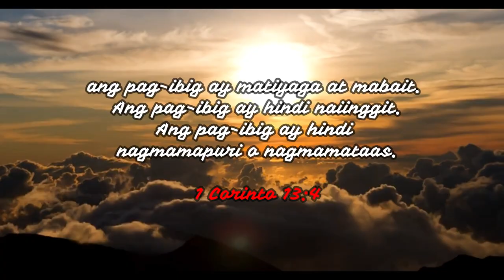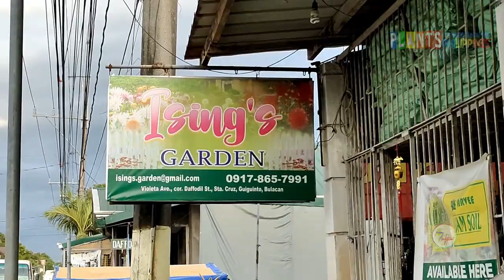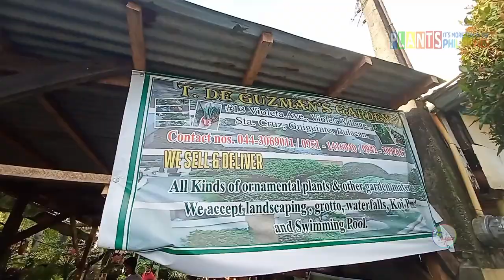PANREGALONG MGA HALAMAN AT BULAKLAK NGAYONG 2021 | 2021 FEB-IBIG NG MGA PLANTITO'S AT PLANTITA'S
mga Plantito at Plantita ngayon ay LOVE MONTH na tinatawag kaya sa mga nagnanais
na magbigay sa kanilang mga mahal sa buhay ng mga halaman at bulaklak ito na ang
dapat niyong puntahan.. Panoorin kung saan ito..!

2. Kindly please watch at least (1) one advertisement of this video TeamNoSkipADS (tulong mo nalang!)
3. Like the video and comments anything (shout out request, next vlog request or some FAQ)
T. DE GUZMAN'S GARDEN
Add: #13 Violeta Ave. Violeta Village Sta. Cruz Guiguinto Bulacan

ISING'S GARDEN
Add: No. 10 Violeta Ave. cor. Daffodil St.Guiguinto 3015
Video taken by VIVO V20 Smartphone
Video Editor: Wondershare FILMORA 9.3

Violeta Village, Sta. Cruz Guiguinto Bulacan
Shirt by: Print Art Tees
Track Name: "Punch" | "Life" | "Flowers" | "Dreams - Thai Version"

Support and followed "Dj Quads" in his social medias

TO GOD BE THE GLORY...! SALAMAT PO..!